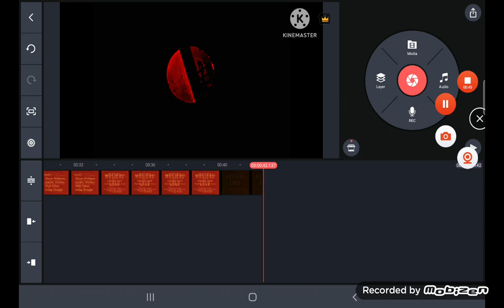Little Lulu Cartoons Lost Episode Opening Credits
Taken From Lulu's Suicide